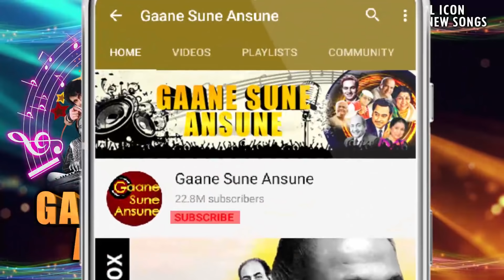Hits Of Manna Dey | Superhit Old Hindi Songs Collection | Bollywood Timeless Songs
Tracks:-
00:20 Zindagi Kaisi Hai Paheli (Anand)
04:04 Poocho Na Kaise Maine Rain Bitai (Meri Surat Teri Aankhen)
07:21 Na Tum Ho Yaar Aloo (Dus Numbri)
15:10 Bhor Aai Gaya Andhiyara (Bawarchi)
23:12 Sang Basanti Ang Basanti Rang Basanti (Raja Aur Runk)
28:36 Bam Babam Bam Bam Lahiri (Do Dil)
35:26 Aankhen Sharab Ki (Man Ki Aankhen)
40:29 Jaane Na Dunga Na Jaane Dunga (Daadi Maa)
44:19 Mahfil Mein Shama Chamki (Gunahon Ka Devta)
50:15 Rang Udao Dhoom Machao (Biradari)
54:49 Tum Bin Jeevan Kaisa Jeevan (Bawarchi)
58:42 Brahma O Brahma (Shaadi Ke Baad)

Prabodh Chandra Dey (1 May 1919 − 24 October 2013), known by his stage name Manna Dey, was an Indian playback singer. He debuted in the film Tamanna in 1942. After the song "Upar Gagan Bishal" composed by S D Burman he saw success and went on to record more than 4,000 songs till 2013. The Government of India honoured him with the Padma Shri in 1971, the Padma Bhushan in 2005 and the Dadasaheb Phalke Award in 2007.
Dey sang in all the major regional Indian languages, though primarily in Hindi and Bengali. His peak period in Hindi playback singing was from 1953 to 1976.